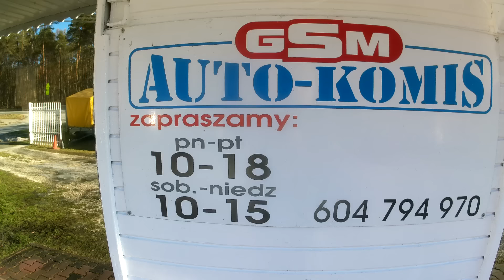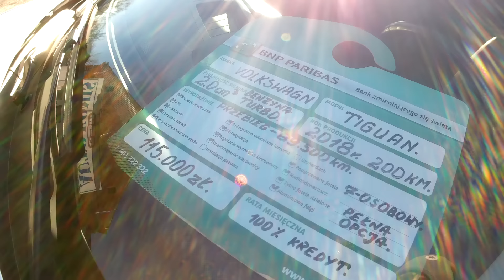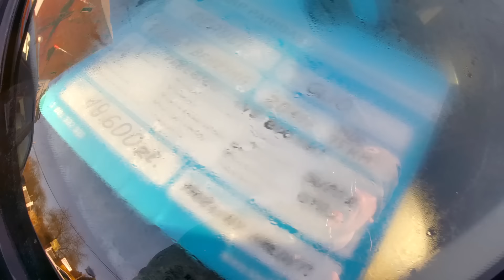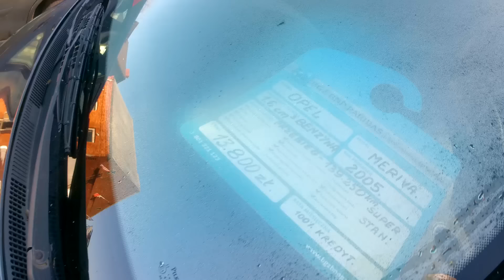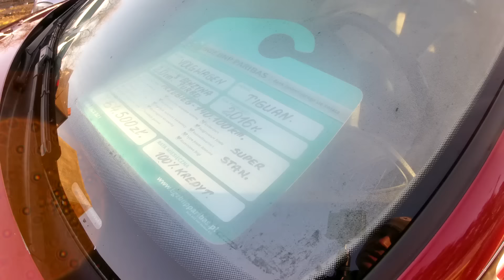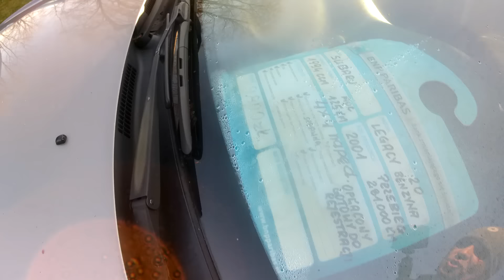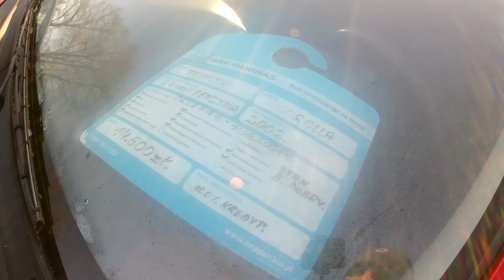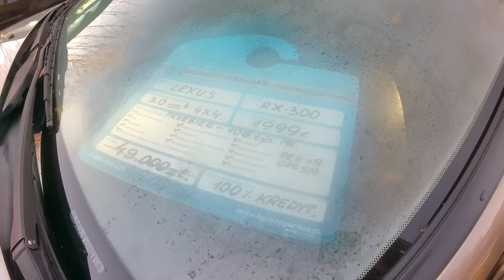KOMIS ZE STARSZYMI AUTAMI. CENY, ROCZNIKI, PRZEBIEGI. CZY STARSZE SĄ TANIE ?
Nareszcie się ociepliło. Puszczaj reklamy. Komentuj, lajkuj. Zobacz inne filmy. Pozdrawiam